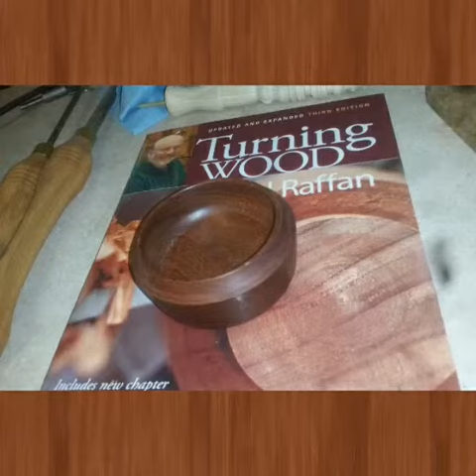Beginner Woodturner in Alaska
I'd like to share my first successful pieces I've turned on my first wood lathe.